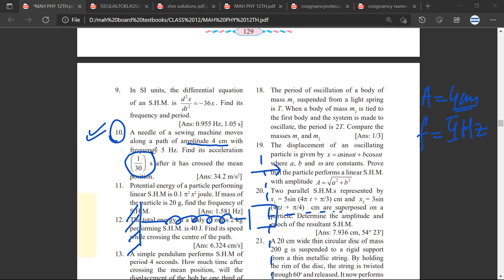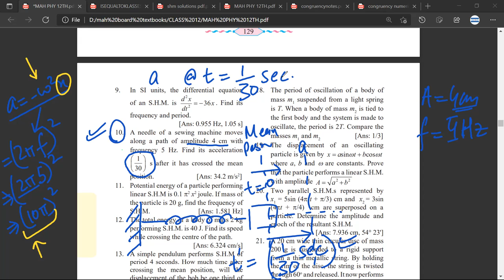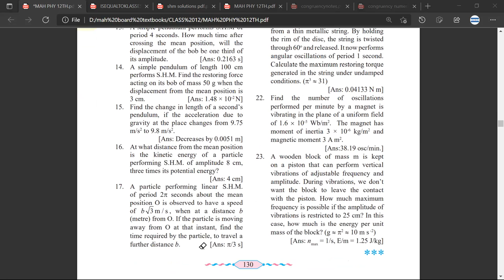10 needle of a sewing machine moves along a path of amplitude 4 cm with frequency 5 Hz Find its a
Q10. A needle of a sewing machine moves along a path of amplitude 4 cm with frequency 5 Hz. Find its acceleration (1/30) s after it has crossed the mean 30 position. [Ans: 34.2 m/s2]
SIMPLE HARMONIC MOTION MAHARASHTRA BOARD CLASS 12 CHAPTER 5

simple harmonic motion formula
simple harmonic motion pdf
10 examples of simple harmonic motion
simple harmonic motion class 11 pdf
simple harmonic motion formulas pdf
simple harmonic motion derivation
simple harmonic motion notes pdf
3 conditions for simple harmonic motion
What is called simple harmonic motion?
What is simple harmonic motion class 11?
What is simple harmonic motion and examples?
Why is it called simple harmonic motion?

linear simple harmonic motion formula
define linear s.h.m. class 12
linear simple harmonic motion examples
derive differential equation of linear shm
define linear simple harmonic motion give two examples
obtain the expression for the period of a simple pendulum performing shm
using differential equation of linear s.h.m, obtain the expression for velocity and acceleration
define simple harmonic motion class 12

Q1. (i) A particle performs linear S.H.M. starting from the mean position. Its amplitude is A and time period is T. At the instance when its speed is half the maximum speed, its displacement x is

(ii) A body of mass 1 kg is performing linear S.H.M. Its displacement x (cm) at t (second) is given by x = 6 sin (100t + m/4). Maximum kinetic energy of the body is

Q8. At what distance from the mean position is the speed of a particle performing S.H.M. half its maximum speed. Given path length of S.H.M. = 10 cm. [Ans: 4.33 cm]

Q9. In SI units, the differential equation of an S.H.M. d^2x—dt^2= —36x . Find its frequency and period. [Ans: 0.955 Hz, 1.05 s]

Q11. Potential energy of a particle performing linear S.H.M is 0.1 pi^2 x^2 joule. If mass of the particle is 20 g, find the frequency of S.H.M. [Ans: 1.581 Hz]

Q12. The total energy of a body of mass 2 kg performing S.H.M. is 40 J. Find its speed while crossing the centre of the path. [Ans: 6.324 cm/s]

Q19. The displacement of an oscillating particle is given by x = asincot +bcoscot where a, b and w are constants. Prove that the particle performs a linear S.H.M. with amplitude A=sq root (a^2 +b^2)

Q20. Two parallel S.H.M.s represented by xi = 5sin (47 pi t + pi/3) cm and x2 = 3sin (4 pi t + pi/4) cm are superposed on a particle. Determine the amplitude and epoch of the resultant S.H.M. [Ans: 7.936 cm, 54° 23']